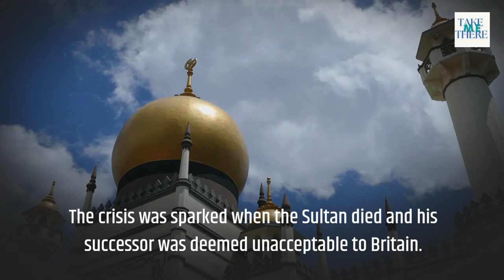Shortest War in History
The Anglo-Zanzibar War was a conflict between Britain and the Zanzibar Sultanate that took place on August 27, 1896. The war was brief and decisive, lasting only 38 minutes, making it the shortest recorded war in modern history. The conflict was the result of tensions between Britain and the Sultanate over control of the region and the slave trade, which was still prevalent in East Africa at the time. The crisis was sparked when the Sultan died and his successor was deemed unacceptable to Britain. In response, the British naval force bombarded the Sultan's palace and key buildings in the capital city of Zanzibar, forcing the Sultan to flee and leading to the appointment of a British puppet Sultan.

This simple strategy frees you from complicated diet rules.